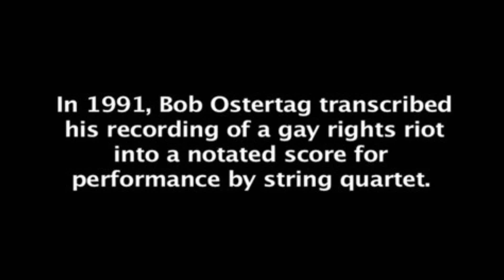Bob Ostertag - All The Rage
Kronos Quartet